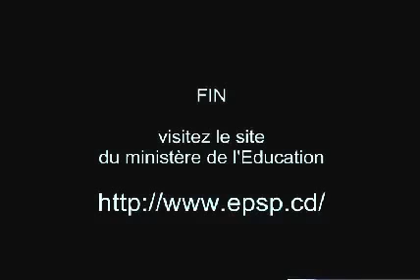RENTREE SCOLAIRE 2012 2013 DEBAT (55 min.)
Le ministre de l'EPSP,(Education Primaire et Secondaire et Professionnelle de la RD Congo) Maker Mwagu rencontre les parents dans l'émission "Le Grand rendez vous".